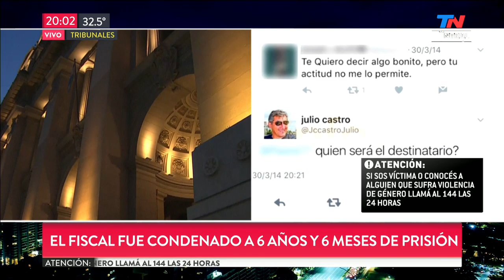Fiscal de delitos sexuales condenado por violación | TN CENTRAL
Fragmento de "TN Central" emitido el Miércoles 20 de Noviembre de 2019.